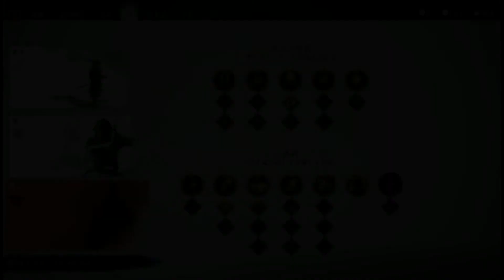仁之道 鑓川の臆病者【ゴーストオブツシマ】(Ghost of Tsushima )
ps4『GhostofTsushima』（ゴーストオブツシマ ）ゲームプレイ「仁之道 鑓川の臆病者」

武士の道から外れ、邪道に落ちた兵「冥人（くろうど）」となれ

これを防ぐべく集結した対馬の武士団は、初めて見る元軍の兵略によって初戦で壊滅。島はたちまち侵略の炎に包まれる。

だが、かろうじて生き延びた一人の武士がいた。

仁は、境井家の最後の生き残りとして、たとえ侍の道に反した戦い方に手を染めることになっても対馬の民を守ろうと決意する。冥府から蘇った者「冥人（くろうど）」として、あらゆる手段を使って故郷を敵の手から取り戻すのだ。

IN WAR-TORN TSUSHIMA, ANCIENT BEAUTY ENDURES

Venture beyond the battlefield to experience feudal Japan like never before. In this open-world action adventure, you’ll roam vast countrysides and expansive terrain to encounter rich characters, discover ancient landmarks, and uncover the hidden beauty of Tsushima.

Explore meticulously-crafted regions showcasing diversity of life on the sprawling island—from billowing fields and tranquil shrines to ancient forests, villages and stark mountainscapes. Find peace in the quiet moments of natural harmony and solace in the moments you’ll share with the people you help along the way.

実況　無し

kiragames